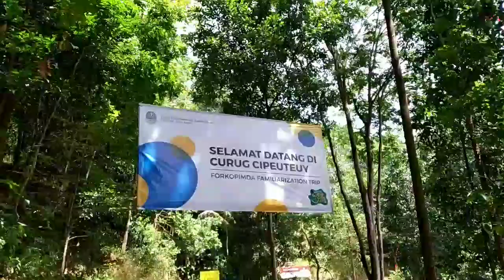SAMA IBU CINTA, RIDWAN KAMIL WISATA KE CURUG CIPEUTEUY MAJALENGKA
Bersama Forkompinda Jabar, Ridwan Kamil datang ke Curug Cipeuteuy menggunakan sepeda motor kesayangannya royal enfield classic, Minggu (20/9/2020).

Menurut pria yang akrab disapa Kang Emil ini wisata Curug Cipeuteuy sangat layak dikunjungi. Bahkan menurutnya Curug Cipeuteuy sudah berkelas internasional.